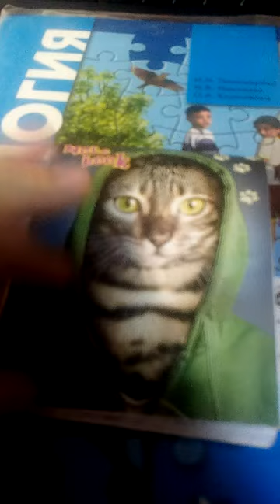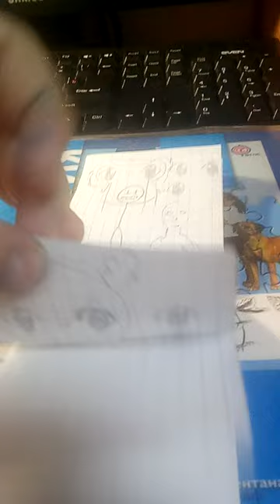рисунки супер качество.png